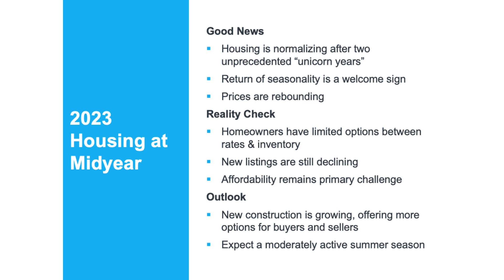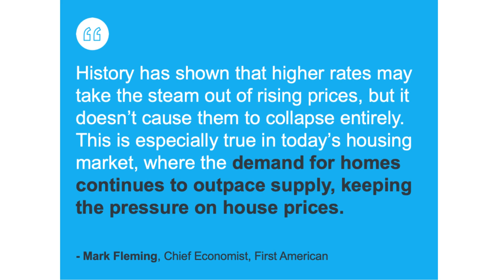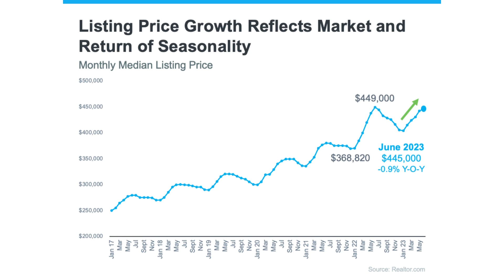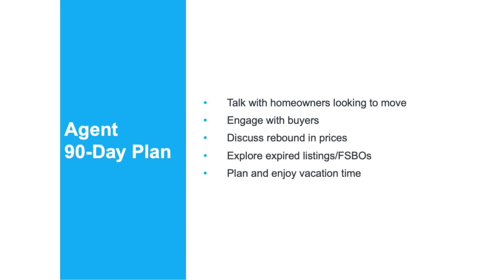KCM Monthly Market Update: July 2023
It's the time of the month again! Here's a walkthrough to the hottest topics in the housing market right now!

- Buyer Demand Returns
- Supply Improves But Remains Limited
- Home Prices Rebound, Reflecting Market Dynamic
- Rising New Construction Offers More Options